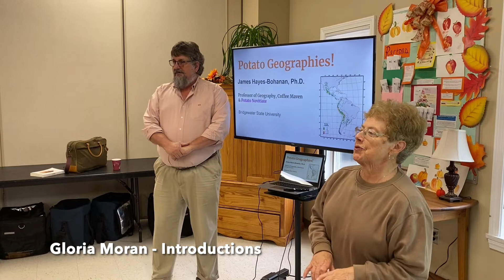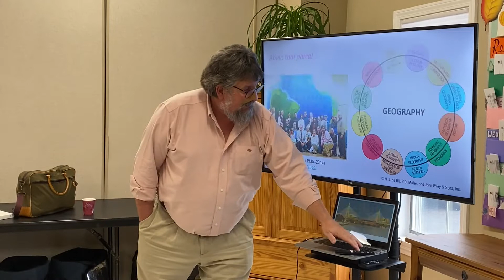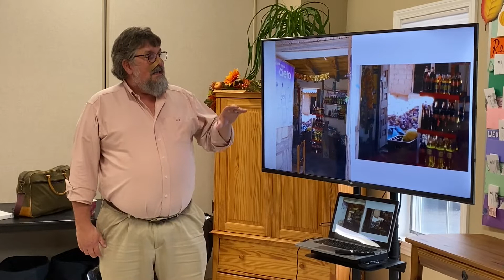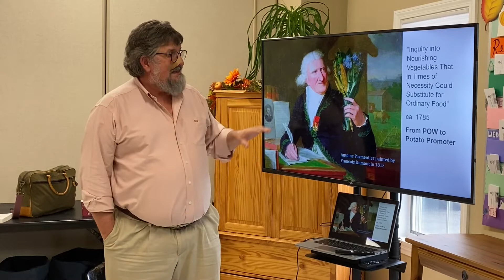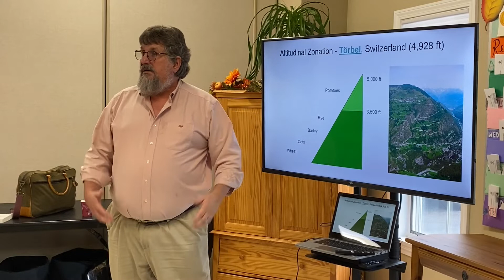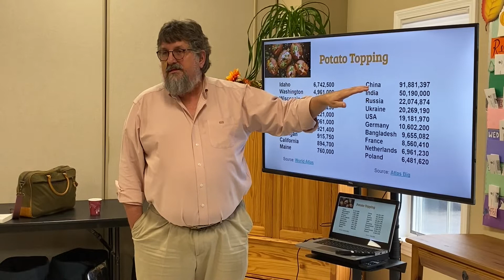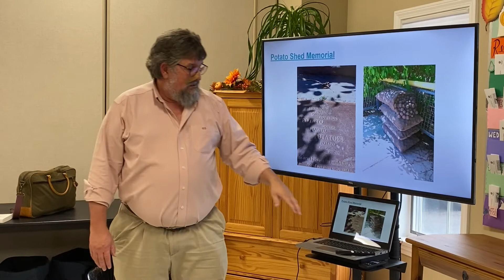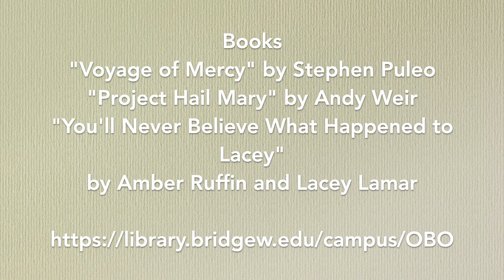2022 10 Geography of the Potato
Dr. James Hayes-Bohanan tells the story of the potato.